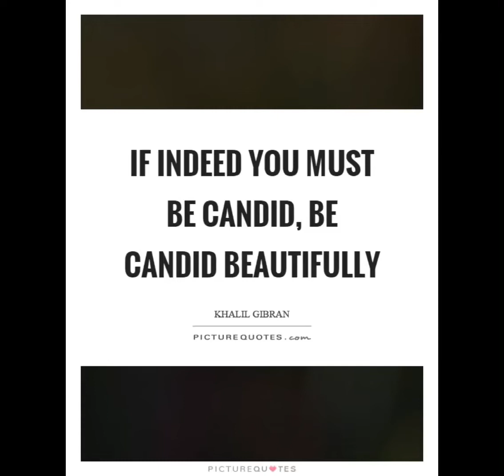RICHARD CHAMBERLAIN - Candid Shots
The Editing and Execution of this video is done by me.

For VIEWING PLEASURE only..